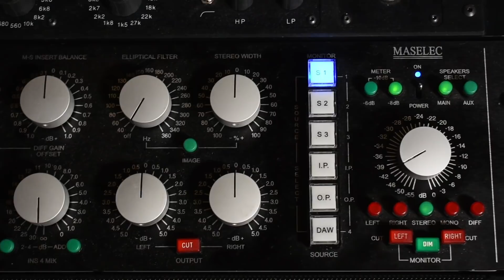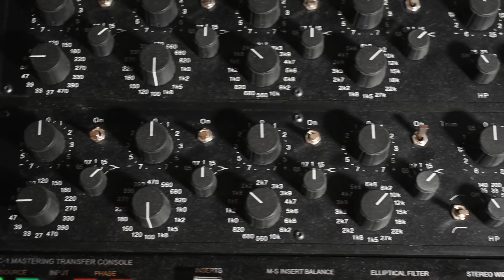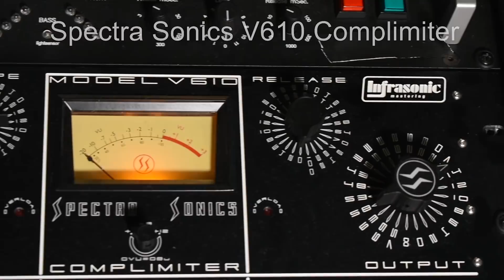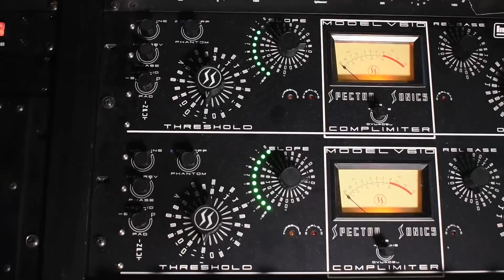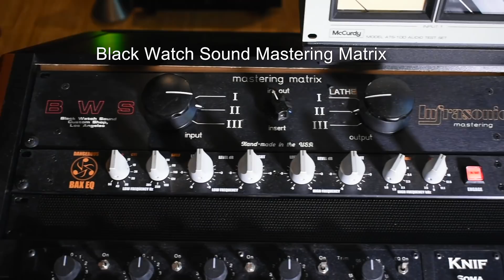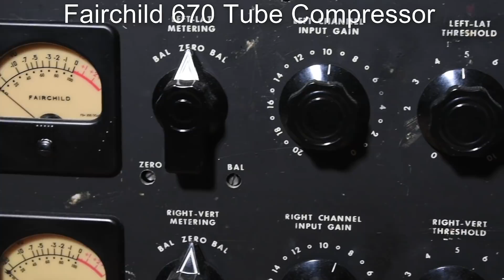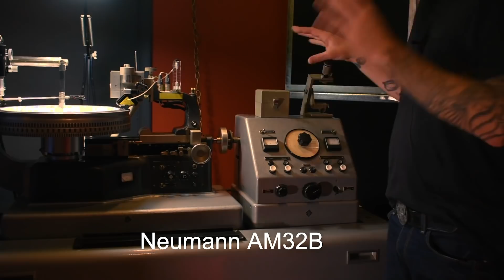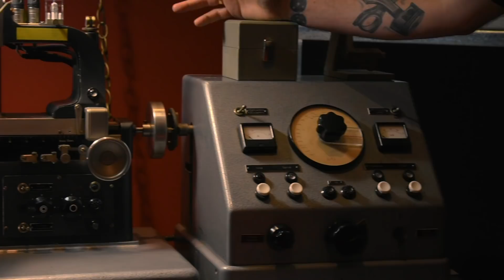Infrasonic Sound Studio Tour w/ Pete Lyman & Dave Gardner - Warren Huart: Produce Like A Pro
I had the opportunity to speak with Pete and Dave and tour Infrasonic East after they hosted a post-NAMM party at their studio the night before. I rather selfishly “DJ-ed” some of my favorite records through their system for part of the night and realized just how beautiful their room sounds!

Infrasonic Sound is a mastering studio owned by Pete Lyman and operated by himself and fellow engineer Dave Gardner. The studio first opened its doors in Los Angeles 14 years ago and has recently expanded to a second location in Nashville, where we met with them.

Infrasonic specializes in audio and vinyl mastering. Over the years, Pete has worked with a variety of artists, including Jason Isbell, Weezer, Panic! at the Disco, and Chris Stapleton. The latter’s 2016 release, Traveller, won a Grammy for Best Country Album. Pete also mixed and mastered Jason Isbell’s 2015 record, Something More Than Free, which went on to win a Grammy for Best Americana Album.